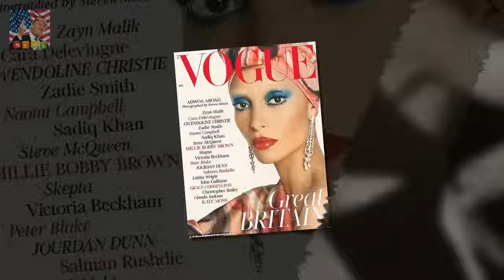Vogue model Adwoa Aboah admits shes on Tinder But after splitting with her photographer boyfrien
A Vogue cover girl is the last person youd expect to see looking for love online
But after splitting with her photographer boyfriend Riccardo Ambrosio at the end of last year model of the moment Adwoa Aboah (pictured below) is now seeking romance on dating sites

But while Chloe Khan or Chloe Chloe Khan flaunts her surgically enhanced assets on yacht in Dubai :
Marches took place all over the cou Pregnant Eva Longoria with Natalie Portman at LA Womens March :